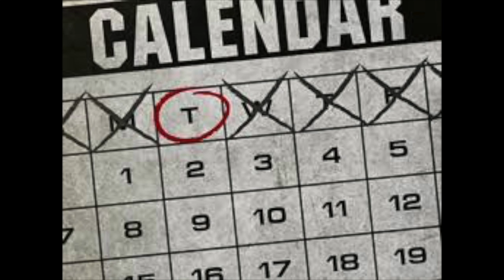Tuesday Girl (My Mom Won't Let Me) - DJ Catnip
In honor of Darien dropping a new album I'm dropping this banger. Pop music meets cringe.

Business IG: senorsnipes
personal IG: I_love_yoga_pants

HOBBIES?